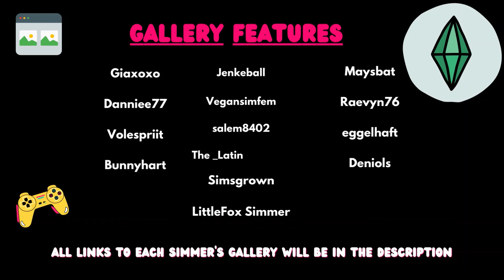THE SIMS 4 TROUBLEMAKER SCENARIO💀|NEW DRAMA|LET'S PLAY|PART 3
In this Episode of the TroubleMaker, Tessa is making New friends, and new members are added to the club. New friends mean New drama for Tessa will it be all too much or are these new friends exactly who and what Tessa needs

FUTURE EPISODES

The Sims 4 Gallery | Simeralla